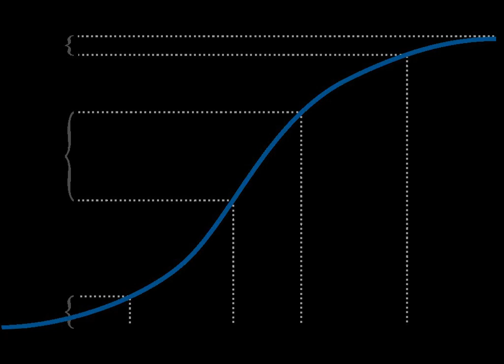Maximum spacing estimation | Wikipedia audio article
00:01:29 1 History and usage
00:03:51 2 Definition
00:04:31 3 Examples
00:08:12 3.1 Example 1
00:08:28 3.2 Example 2
00:08:39 4 Properties
00:09:29 4.1 Consistency and efficiency
00:11:01 4.2 Sensitivity
00:11:08 5 Moran test
00:11:18 6 Generalized maximum spacing
00:16:30 6.1 Alternate measures and spacings
00:16:40 6.2 Multivariate distributions
00:17:52 7 See also
00:18:27 8 Notes
00:19:05 9 References
00:23:27 9.1 Citations
00:28:40 9.2 Works cited
00:28:51 Alternate measures and spacings
00:29:21 Multivariate distributions
00:29:50 See also

- Socrates

SUMMARY
In statistics, maximum spacing estimation (MSE or MSP), or maximum product of spacing estimation (MPS), is a method for estimating the parameters of a univariate statistical model. The method requires maximization of the geometric mean of spacings in the data, which are the differences between the values of the cumulative distribution function at neighbouring data points.
The concept underlying the method is based on the probability integral transform, in that a set of independent random samples derived from any random variable should on average be uniformly distributed with respect to the cumulative distribution function of the random variable. The MPS method chooses the parameter values that make the observed data as uniform as possible, according to a specific quantitative measure of uniformity.
One of the most common methods for estimating the parameters of a distribution from data, the method of maximum likelihood (MLE), can break down in various cases, such as involving certain mixtures of continuous distributions. In these cases the method of maximum spacing estimation may be successful.
Apart from its use in pure mathematics and statistics, the trial applications of the method have been reported using data from fields such as hydrology, econometrics, magnetic resonance imaging, and others.